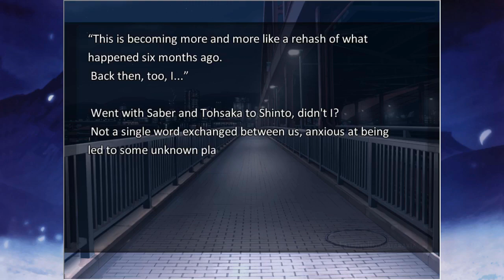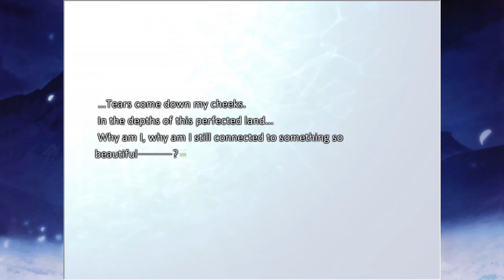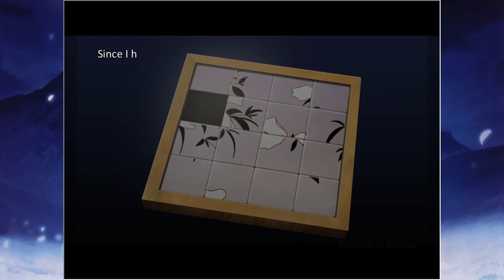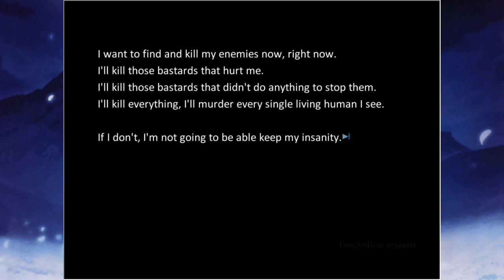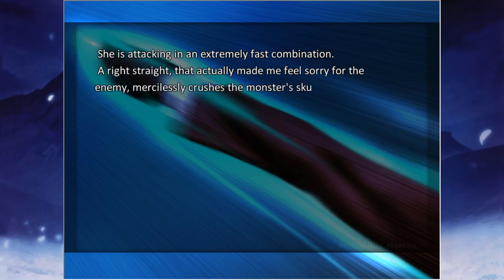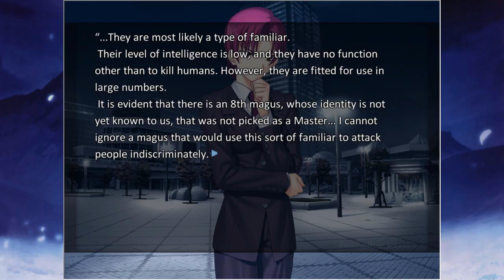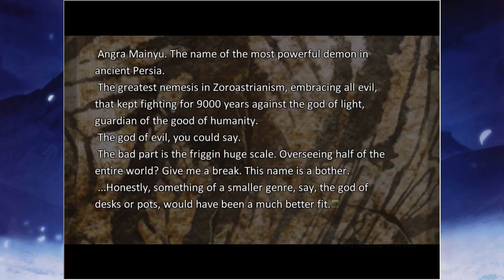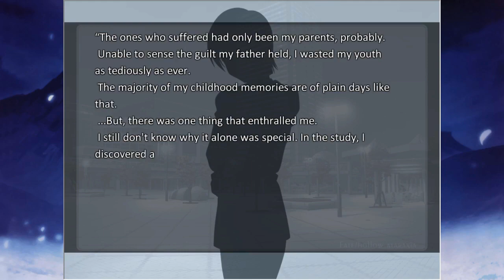Fate/Hollow Ataraxia - Episode 6: Blood and Sweat [Let's Play]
This snarky servant sure has a lot to say about his master.

About the game:
Fate/Hollow Ataraxia is a visual novel by Type-Moon originally released in 2005 as a sequel to Fate/Stay Night. The story takes place once again in Fuyuki City several months after the events of the previous game along with many returning characters, such as Emiya Shirou, Saber, and Tohsaka Rin. Within four days, the war seems to suddenly restart and encroach upon Shirou's peaceful life. Meanwhile, a new Master, Bazett Fraga McRemitz, is introduced and continues the fight for the Holy Grail. Up in the sky, the empty moon ominously hangs over all of them.